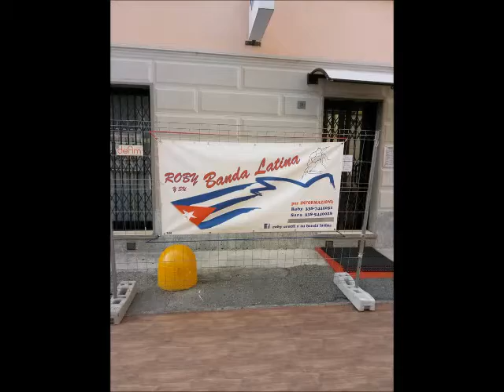Serata in bianco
Domenica 23 LUGLIO
NOCHE Latina - En Blanco Por La Calle
Pubblico · Organizzato da Bar Trattoria Soms di Ovada